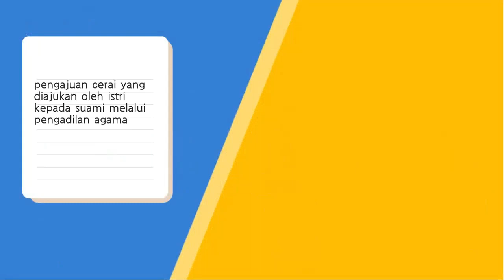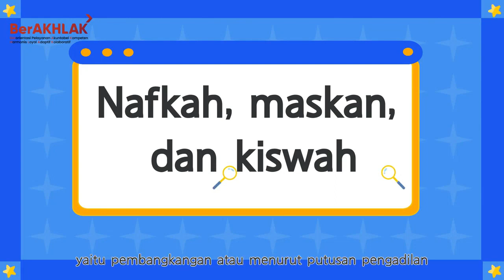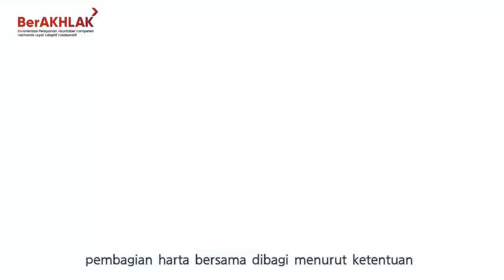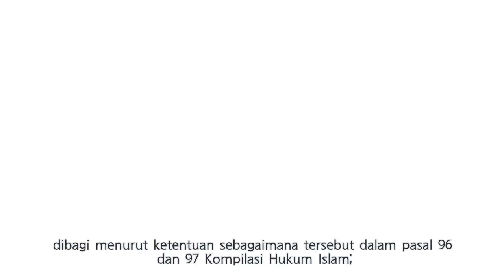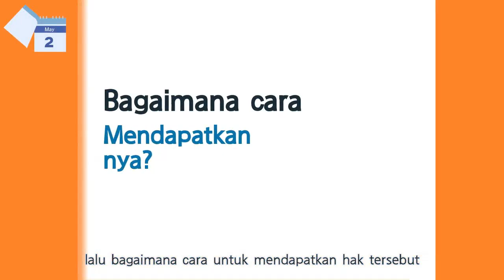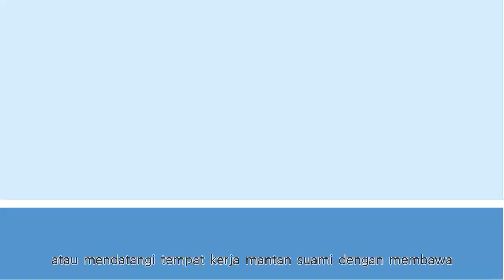HAK - HAK PEREMPUAN DAN ANAK PASCA PERCERAIAN